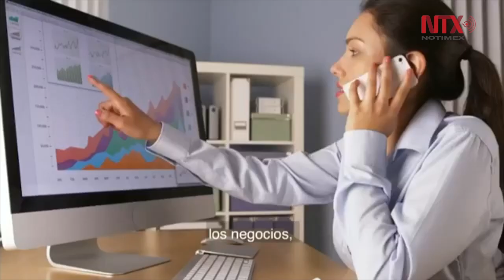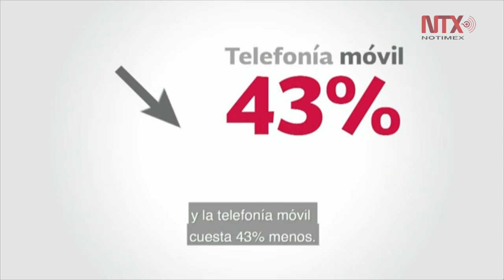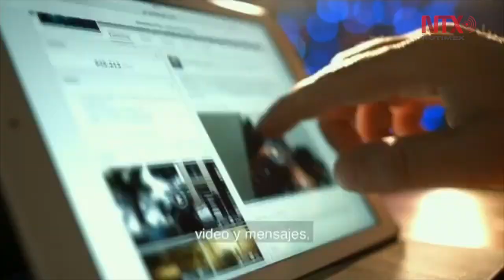Red Compartida marca un antes y un después en comunicaciones: EPN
El Presidente indicó que en 2024 México será el tercer país mejor conectado en el mundo